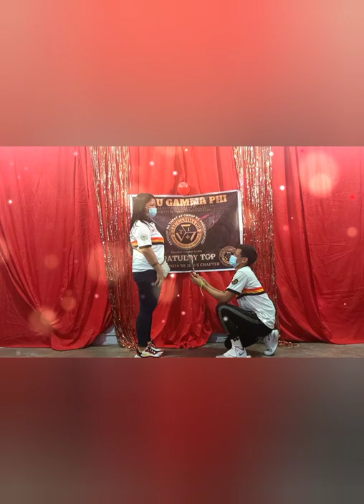Triskelion Vlogs_02 Gregoria de jesus chapter VALENTINES DAY project "The Dream date"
Anniversary Celebration/Project by
Gregoria De Jesus chapter GMA municipal council headed by GT Cyrel De guzman